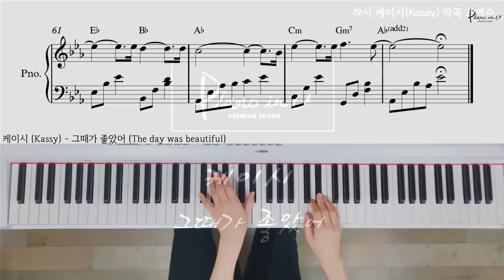케이시 (Kassy) - 그때가 좋았어 (The day was beautiful)/Piano cover/ Sheet